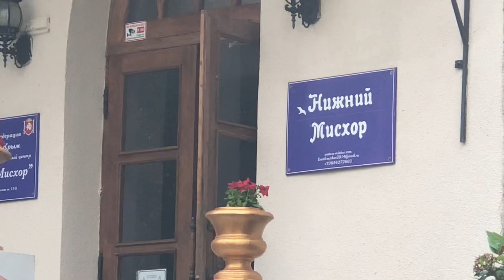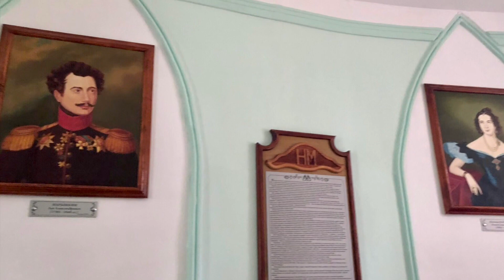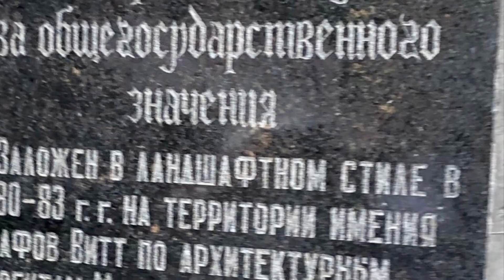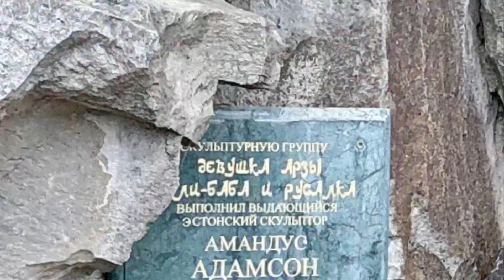Мисхор. Парк. Экскурсионная прогулка. Большая Ялта. Крым. Crimea. Yalta.